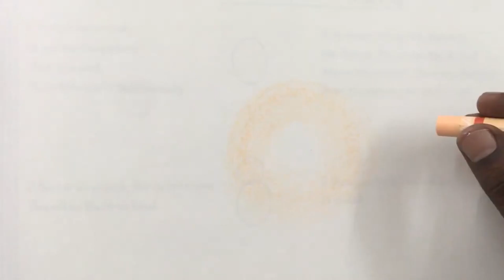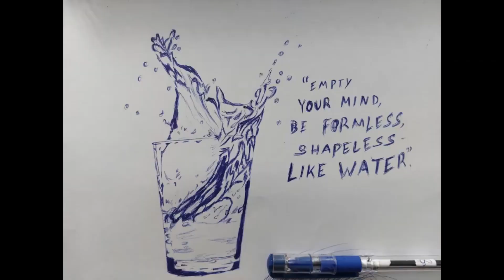Mithra Art Studio Saga VIII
Welcome to Mithra Art Studio

Hey everyone, as we are reaching our 100 videos mark, thought of making a series where past videos posted in our channel are complied and made into a timelapse video.
Please do watch till the very end and enjoy it, do comment you opinion on this series or the new take in our channel, hope you all like it